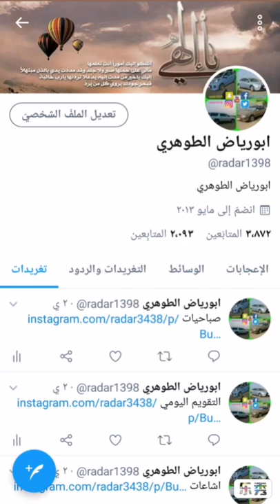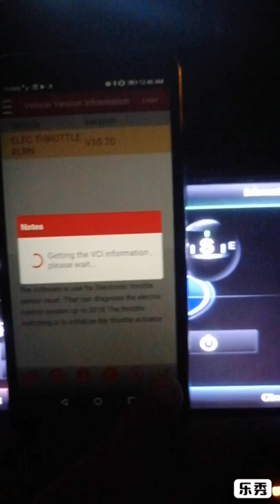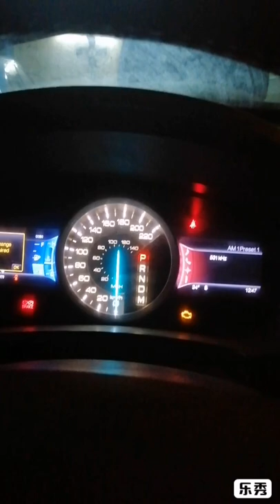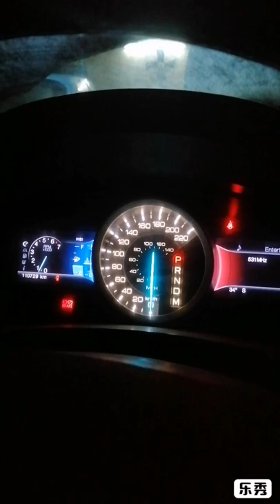تنظيف حساس هواء الثلاجه وحساس هواء القربة وتنظيف البوابة مع البرمجة اكسبلور Explore 2013